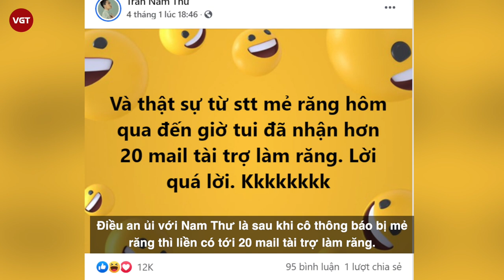Nam Thư | "Chị cả" liều lĩnh và cá tính, bị đa chấn thương, mẻ cả răng trong "Sao Nhập Ngũ"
"Sao nhập ngũ" hiện đang là chương trình hot hit và nhận về nhiều sự quan tâm, yêu mến từ cư dân mạng. 6 chiến sĩ tham gia mùa này bao gồm: Nam Thư, Diệu Nhi, Dương Hoàng Yến, Khánh Vân, Hậu Hoàng, Kỳ Duyên sau chương trình này cũng được nhiều người mến mộ và thường xuyên quan tâm. Trong quá trình tham gia chương trình, hầu như 6 nữ nghệ sĩ đều bị "bầm dập tơi tả". Chị cả Nam Thư chia sẻ trên trang cá nhân rằng mình đã bị chấn thương chân, "đen má nhận không ra" thậm chí còn bị mẻ răng trong quá trình thực hiện nhiệm vụ.